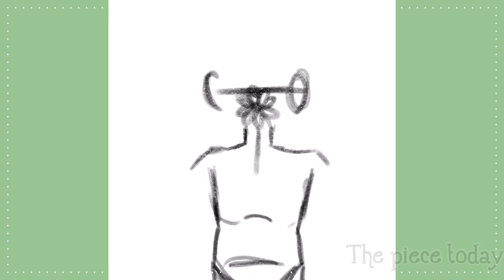Daisy Hope | Speedpaint | READ DESC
Omfg - you actually read the description? Comment 🥶 and I’ll pin u